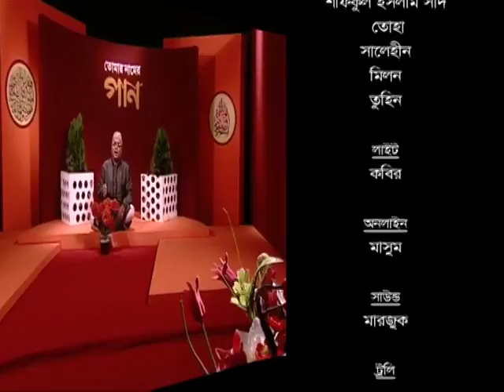Muhammad Mustafa Salle A'la মুহাম্মদ মুস্তফা সাল্লে আ’লা Nazrul Song Md Shamsul Huda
Program: Tomar Namer Gan
TV: Channel 9
Research, Direction & Presentation: Md. Jehad Uddin
On-air: Holy Ramadan, 1437 Hijree
Copy right: Md. Jehad Uddin